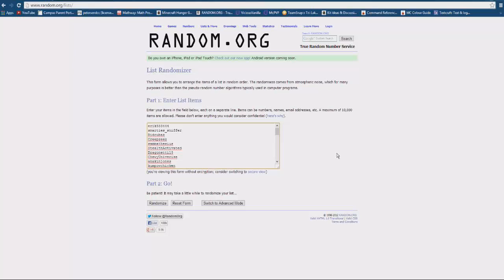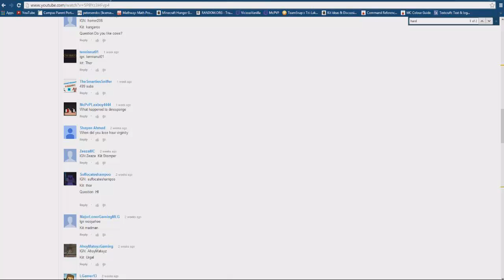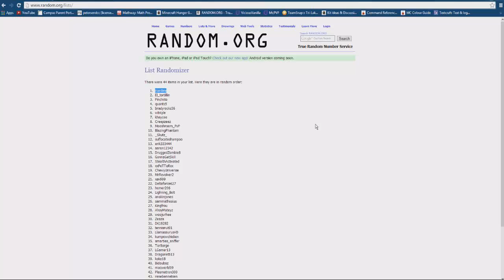[Q&A] Answers and Kit Giveaway Results!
In this video I am kinda sick sorry!
I'm getting a new computer so expect a gameplay either saturady or sunday I may not get to upload depending on when the computer gets here, if you would like specs of the computer just pm me on youtube!
Congrats!